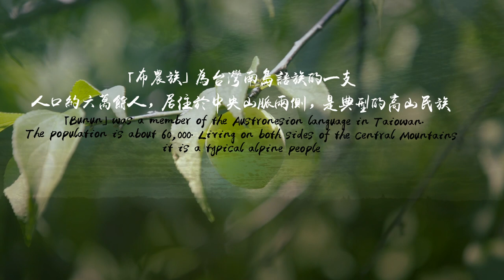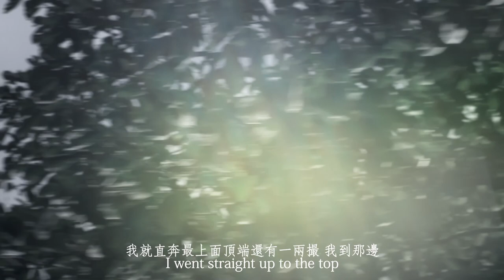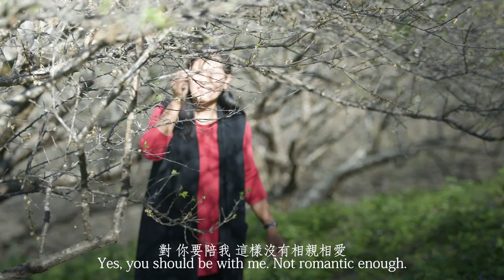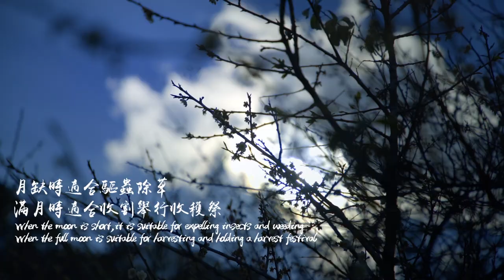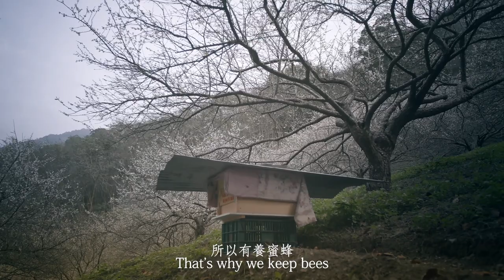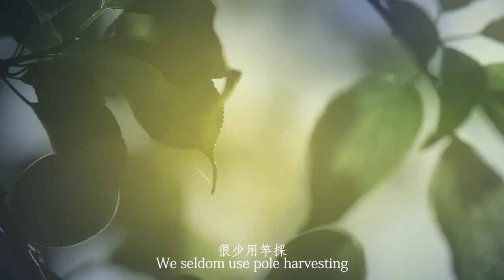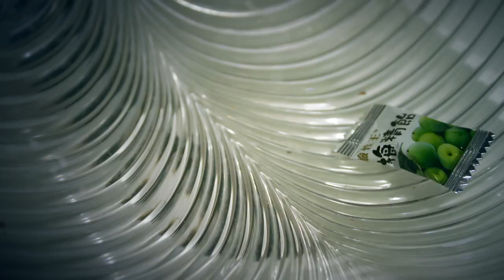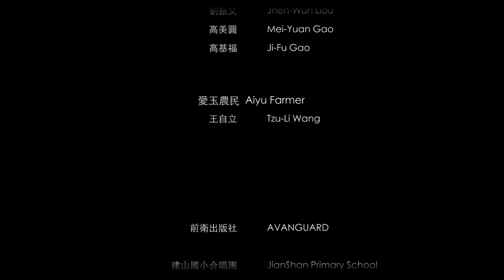“李子讓我們想起了快樂的童年。我們種了30年的李子，就像我們的婚姻一樣”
劉振文 高美圓 夫妻堅持永續農業就為了保護布農族祖先這一片土地
-星星主廚挺農民